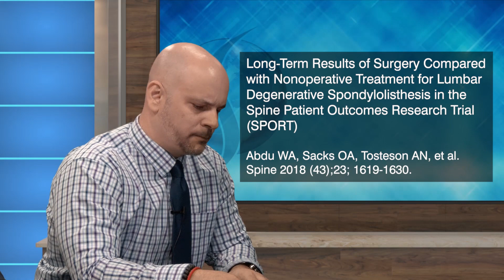SpineTalk: Surgery Vs Non-Operative Treatment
Dr. John Shim and Jason Mazza discuss the study, Long-Term Results of Surgery Compared with Nonoperative Treatment for Lumbar Degenerative Spondylolisthesis in the Spine Patient Outcomes Research Trial (SPORT)
Abdu WA, Sacks OA, Tosteson AN, et al.
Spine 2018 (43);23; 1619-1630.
A randomized trial with concurrent observational cohort study.